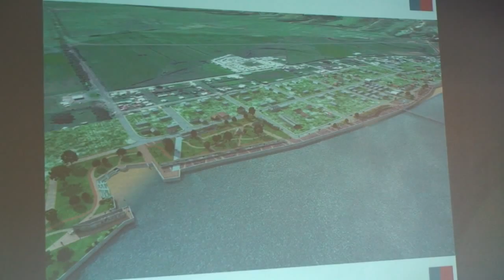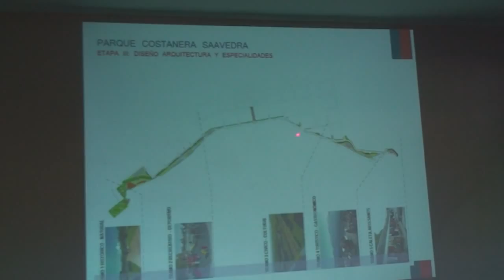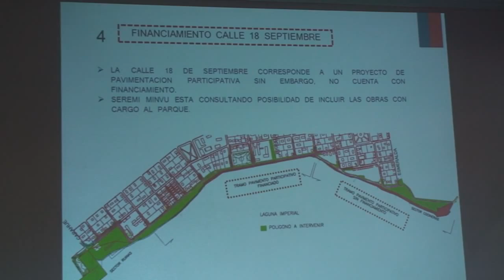REUNION PARQUE COSTANERA TEMUCO